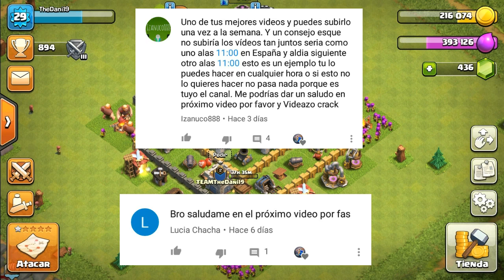CLASH OF CLANS - SERIE #21 (ESPAÑOL/2018)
Hola gente bienvenidos de vuelta al canal hoy estamos en la serie de clash of clans #21 en el cual como ven en la miniatura reorganizaremos nuestra aldea y haremos algunos ataques para seguir farmeando y mejorando la aldea de coc...

Si es primera vez que ves uno de mis videos te puedes suscribir para apoyarme y motivarme a subir mas videos de esta serie de clash of clans o de coc en general.

Deja tu like para apoyar la serie y seguir trayendo contenido de clash of clans al canal.

Si tienes alguna duda sobre esta serie o sobre clash of clans me la puedes dejar aca abajo en los comentarios que yo la estare respondiendo.